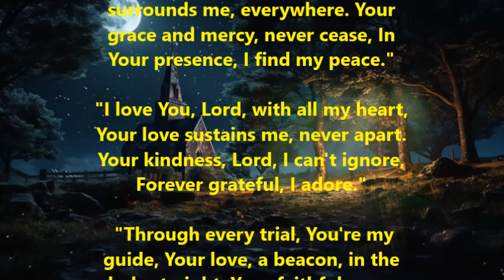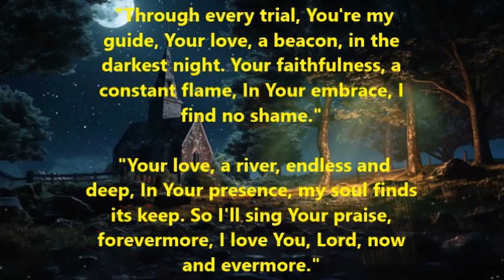I love you Lord | Ajit Sareen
I love you Lord. "In times of need, You're always there, Your love surrounds me, everywhere. Your grace and mercy, never cease, In Your presence, I find my peace."

"I love You, Lord, with all my heart, Your love sustains me, never apart. Your kindness, Lord, I can't ignore, Forever grateful, I adore."

 "Through every trial, You're my guide, Your love, a beacon, in the darkest night. Your faithfulness, a constant flame, In Your embrace, I find no shame."

 "Your love, a river, endless and deep, In Your presence, my soul finds its keep. So I'll sing Your praise, forevermore, I love You, Lord, now and evermore."